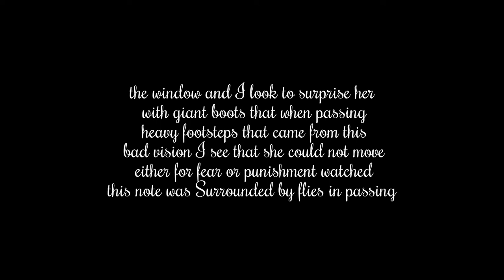The Dark Boots of the Hill Carmen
is a diferents   histories of much person that   spoke anedoctes of visions some of terror on  an boats gigants was views much years